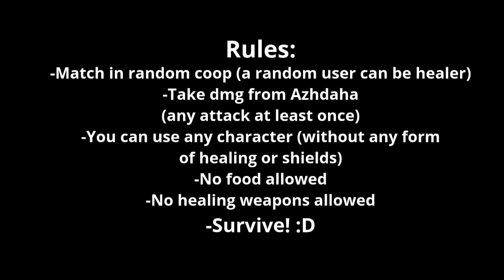Coop Matching Azhdaha Survival Challenge Between Siblings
Some sibling rivalry that obviously doesn't leave me lamenting.

Songs Used (All from Octopath Traveler II):
The Journey for Kingship Ends
Normal Battle II